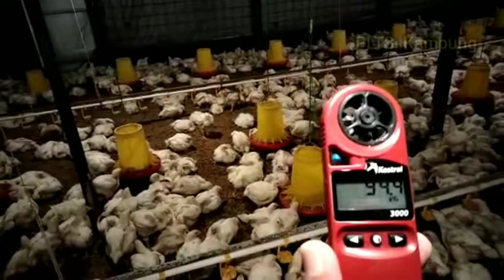Ayam Broiler Umur 26 Hari Kurang Nafsu Makan